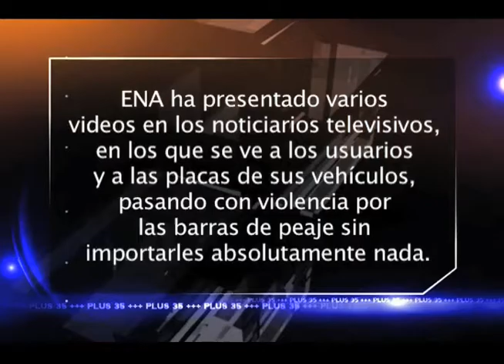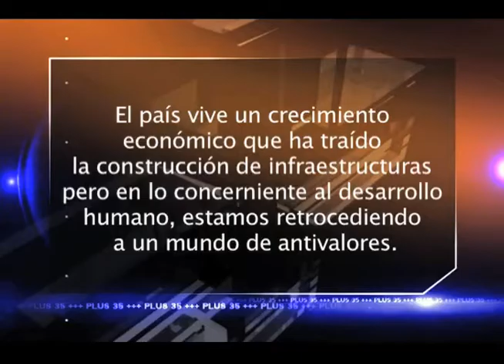Continuamos con las conductas ciudadanas preocupantes